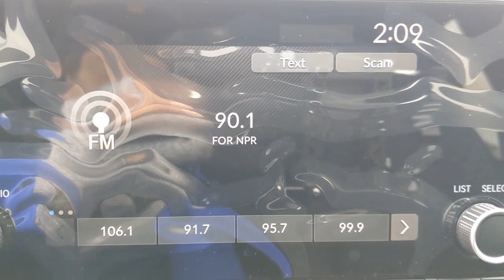2023 Honda CR-V Hybrid Weatherford, Fort Worth, Granbury, TX H23214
Crystal Black Pearl New 2023 Honda CR-V Hybrid Sport available in Weatherford, Texas at Honda of Weatherford. Servicing the Fort Worth, Granbury, TX area.
2023 Honda CR-V Hybrid Sport - Stock#: H23214 - VIN#: 7FARS5H54PE007497